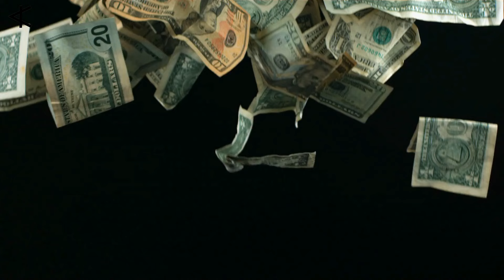Women Ruin Their Lives Doing ONLY FANS | "I Regret Doing Only Fans"